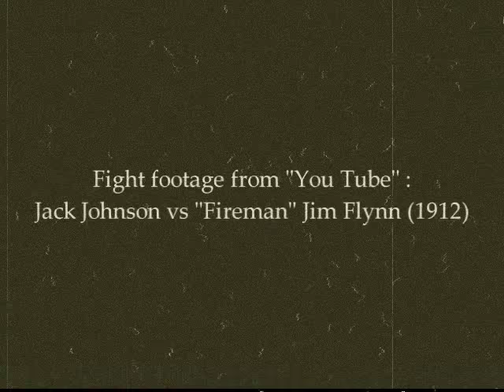THE BATTLE OF THE CENTURY - Romaine Fielding recites ?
Recounts heavyweight championship flight between Jack Johnson and "Big Jim" Flynn, "The Fireman", in Las Vegas, New Mexico July, 1912 (see fight footage).

Re-created Romaine Fielding recitation features Marcus Gottschalk​ Original fight footage on YouTube

Recitation footage at Historic Plaza Hotel​, Las Vegas,. NM